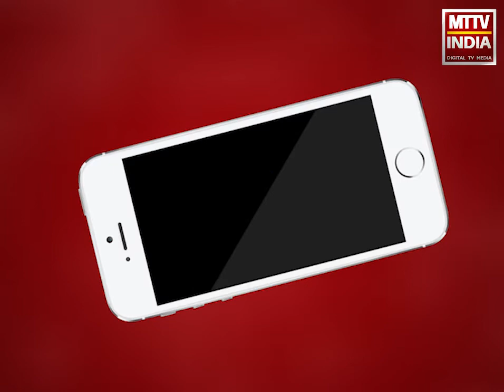AJMER NEWS | जिला पोक्सो न्यायालय ने नाबालिग से दुराचार व छेड़छाड़ दो भाइयों दी सजा | MTTV INDIA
जिला पोक्सो एक्ट न्यायालय संख्या 2 ने नाबालिग से दुराचार व छेड़छाड़ मामले में दो भाइयों दी सजा,अनिल को 10 साल कारावास के साथ 75000 का आर्थिक दंड
वही भाई अमित को 3 साल कारावास के साथ ही 20 हजार का आर्थिक दंड,